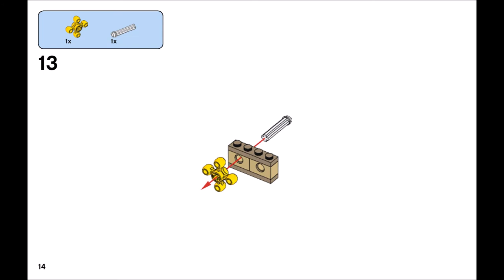Barn Owl (how to build) | LEGO CLASSIC 10712